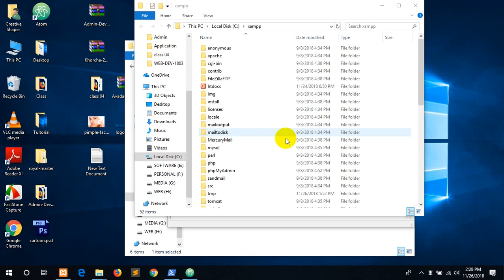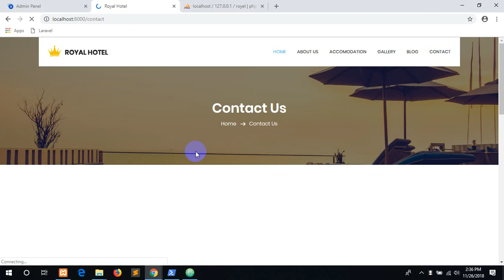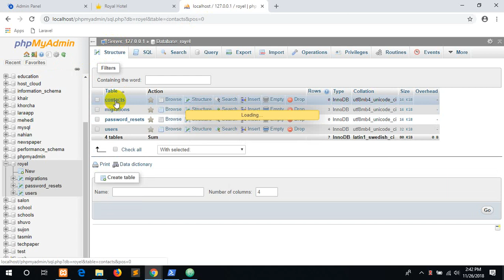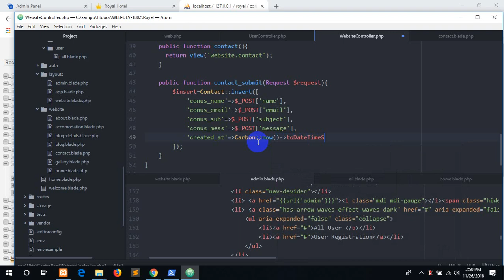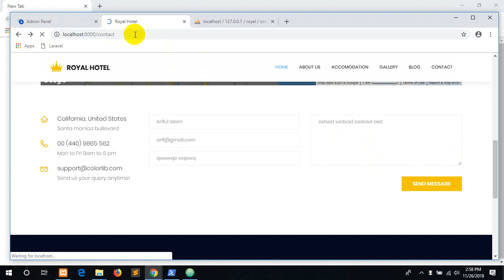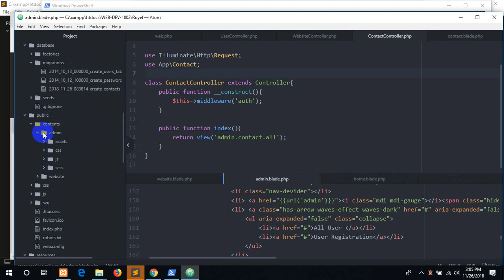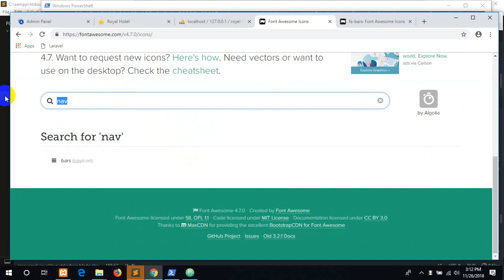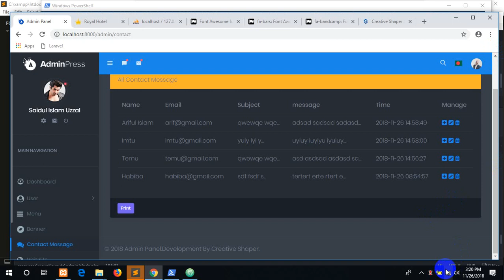laravel 4 ( recieve message from contact us page )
new model create: 8:55
making database using model: 10:00
migrate database: 13:00
submit function: 15:00
use contact carbon session
insert data: 19:00
submit route link: 22:29
time format: 28:00 & 28:26
backend contact controller: 33:00
view meassges 38:00
message length: 49:00